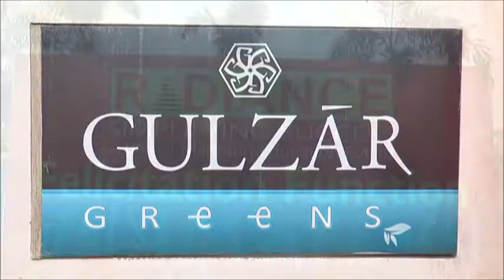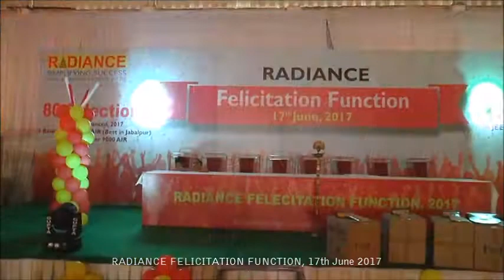Entry of Stars of Jabalpur in RADIANCE Felicitation Function, 2017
RADIANCE Felicitation Function, 2017 was organized on 17th June 2017 to honor the JEE Advanced 2017 qualified students from Radiance Jabalpur.